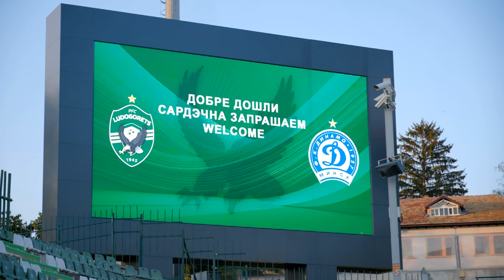Лудогорец - Динамо Минск | Накануне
Пресс-конференция Вадима Скрипченко и Дмитрия Подстрелова